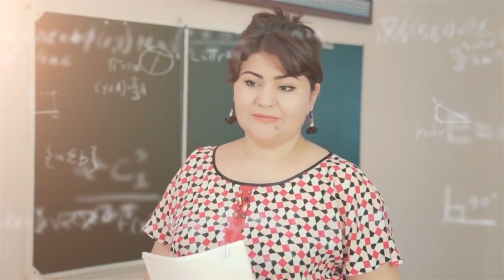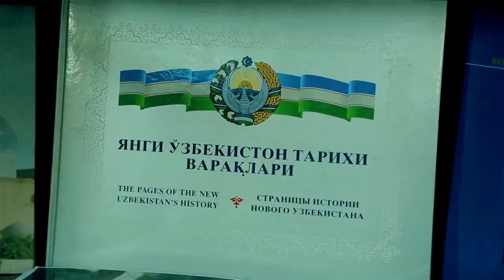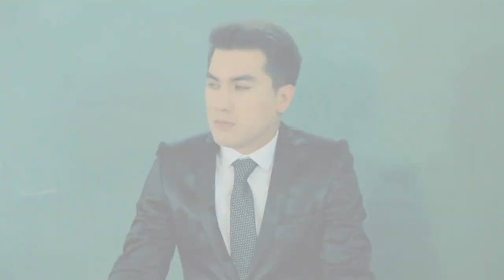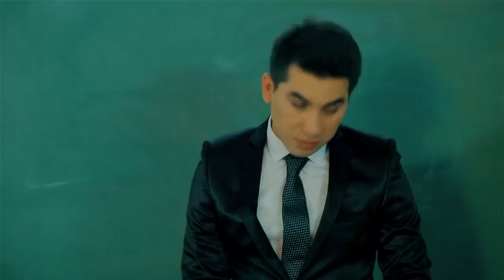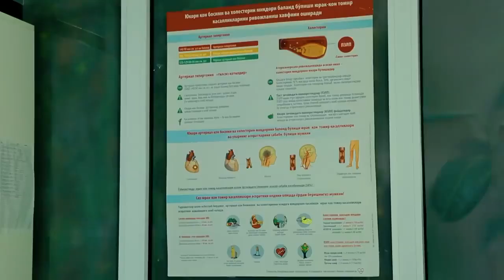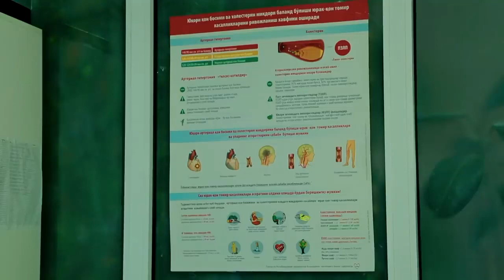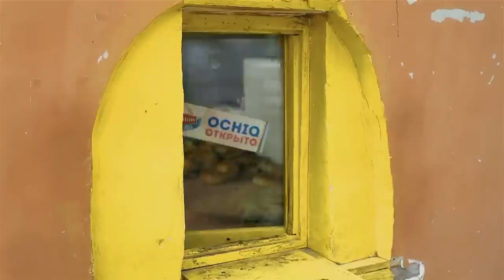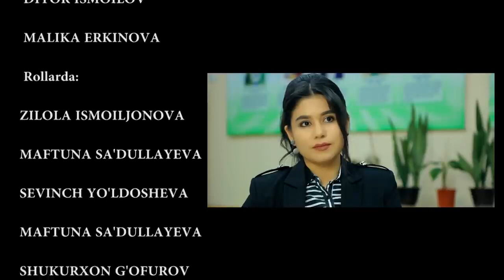СУДЬБА СЕМЬИ ПОГРЕВШИЙ В ДОЛГАХ - узбекфильм на русском языке HD